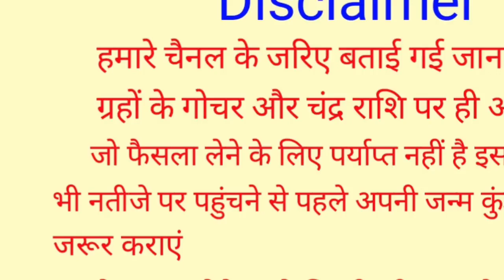चमत्कार को नमस्कार? साधारण पौधा समझकर फेकने की भूल मत करना//